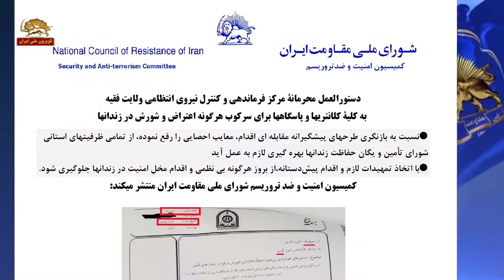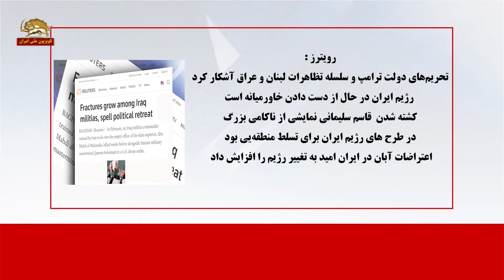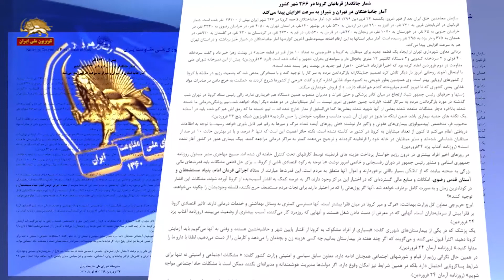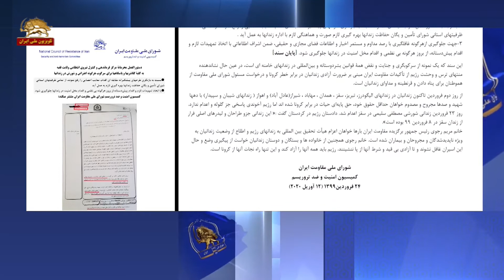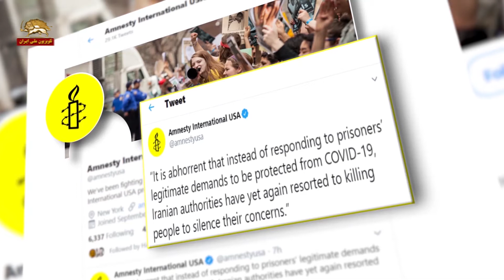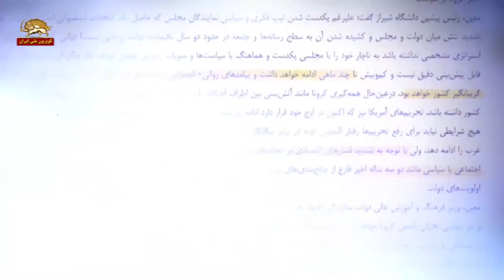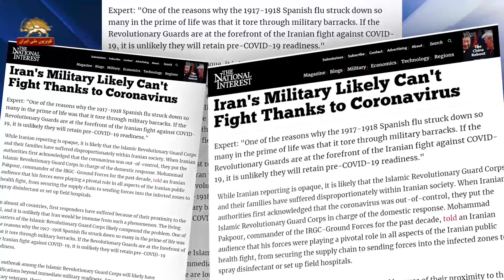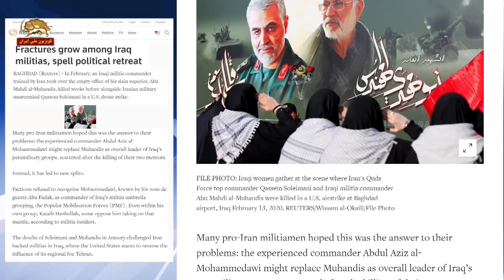مشروح اخبار ایران و جهان - ۲۴فروردین۹۹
بيش از 26200 نفر
شمار جانگداز قربانيان كرونا در 266 شهر كشور
آمار جانباختگان در تهران و شيراز به سرعت افزايش پيدا مي‌كند

كميسيون امنيت و ضد تروريسم شوراي ملي مقاومت ايران منتشر ميكند
دستورالعمل محرمانة مركز فرماندهي و كنترل نيروي انتظامي ولايت فقيه
 به كلية كلانتريها و پاسگاهها براي سركوب هرگونه اعتراض و شورش در زندانها‌

اين سند يك نمونه از سركوبگري و جنايت
و نقض همة قوانين بشردوستانه و بين‌المللي در زندانهاي خامنه اي
و در عين حال نشاندهنده منتهاي ترس و وحشت رژيم
از تأكيدات مقاومت ايران مبني بر ضرورت آزادي زندانيان
در برابر خطر كرونا است

خانم مريم رجوي  بار ديگر
خواهان بازديد هيأت تحقيق بين المللي
از زندانهاي رژيم و اطلاع از وضعيت زندانيان
به ويژه ناپديدشدگان و مجروحان و بيماران شد
 رژيم بايد همه آنها را آزاد كند
اين تنها راه نجات آنها از كرونا است

جان باختن 6 زندانی دیگر
 در زندانهای ارومیه و قزلحصار کرج براثر کرونا
 مبتلا شدن شماری از سربازان به کرونا در زندان قزلحصار

زندان سپیدار اهواز
اعلام نام دوازدهمین شهید شورش
استمرار قطع ملاقاتها و ارتباطات زندانیان

نامه کمیته پارلمانترهاي ايتاليايي به دبيركل ملل متحد
 ۱۰ سناتور و ۸ نماینده پارلمان خواهان آزادي سريع زندانيان
 و هشدار نسبت به فاجعه در زندانهاي رژيم ايران

هشدار مجدد عفو بین الملل نسبت به کشتار زندانیان در ایران
 مقامهای رژیم ایران بجای پاسخگویی به خواسته های مشروع زندانیان
برای حفاظت شدن در قبال ویروس کرونا
 مجدداً به کشتار آنان برای خاموش کردن نگرانیهایشان متوسل شده اند

آه و فغان روحانی از رسوایی دروغهایش در ماهواره:
 وقتی می‌گوییم وضع ما از اروپا  بهتر هست
واحسینا ! این ماهواره‌ها می‌گویند
رئیس‌جمهور ایران گفته وضع ما از اروپا بهتر است
 خب بله بهتر هست!

تصمیم جنایتکارانه برداشتن ممنوعیت تردد بین شهرها
 توسط روحانی گام دیگری در تشدید شیوع فاجعه کرونا

رئیس ستاد حکومتی مقابله با کرونا در تهران
 امروز شهرها شلوغ‌تر از حد متعارف بود
بازتاب این وضعیت دو هفته دیگر در آمار مبتلایان دیده خواهد شد

وحشت در ولایت ارتجاع
 از  فوران خشم محرومان و قیام ملت علیه کرونای ولایت

مرتضی مبلغ معاون سیاسی و امنیتی سابق وزارت کشور:
آنقدر شرايط موجود سخت است که مشکلات اجتماعي و امنيتي
 نه تنها براي شرايط پساکرونايي احتمال دارد بلکه در همين شرايط نيز امکان وقوع دارد

مصطفی معین وزیر سابق بهداشت و آموزش عالي:
  نظام درگیر پیامدهای روانی، اجتماعی، اقتصادی
 و نیز سیاسی بحران کرونا خواهد بود
احتمال تکرار تنش‌های اجتماعی یا سیاسی مانند دو سه ساله اخیر وجود دارد

اذعان کارشناسان و مهره‌های حکومتی به پنهانکاری و رشد صعودی مبتلایان
تنها 6 درصد از مبتلایان شناسایی شده‌اند
از رقم مبتلایان کاسته نشده و پیک بیماری هنوز آغاز نشده است
اصلا زمان مناسبی برای باز گشایی اصناف نیست
اعلام رقم پایین فوتی‌ها از موقعی آغاز شد که آمار به تفکیک استانها قطع شد

قطع راههای ارتباطی  36شهر و روستاهای اطراف در اثر سيل
خسارتهاي فراوان به منازل مسکونی و باغها و مزارع کشاورزی
آوارگی و بی خانمانی مردم سیلزده

رويترز :
تحریم‌های دولت ترامپ و سلسله تظاهرات لبنان و عراق آشکار کرد
 رژیم ایران در حال از دست دادن خاورمیانه است
 کشته شدن  قاسم سلیمانی نمایشی از ناکامی بزرگ
در طرح ‌های رژیم ایران برای تسلط منطقه‌یی بود
اعتراضات آبان در ایران امید به تغییر رژیم را افزایش داد